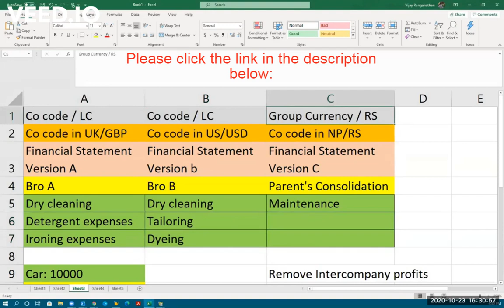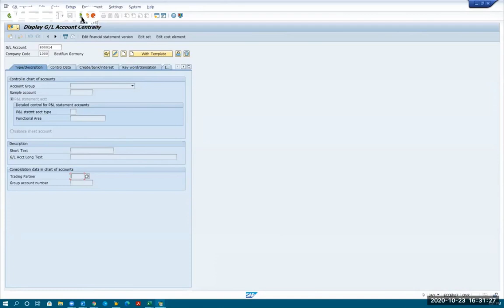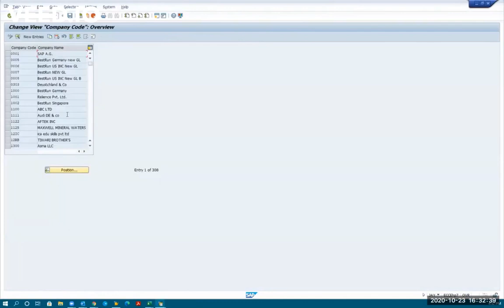Preview_SAP Parallel Currency, Parallel Accounting, Parallel Valuation